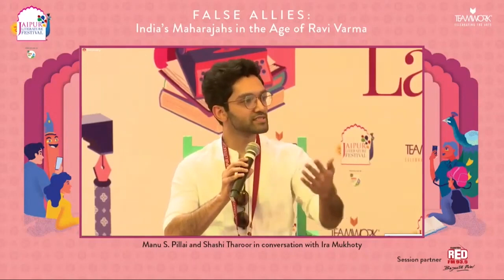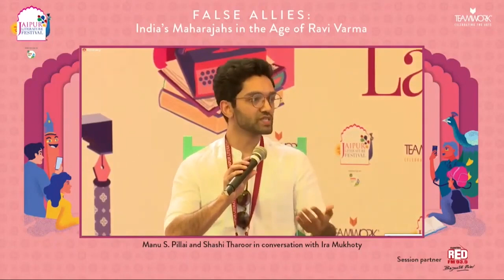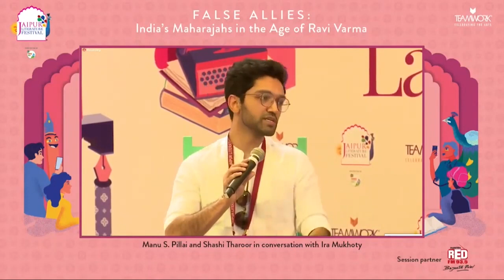How Powerful Were the Princely States of India ? | Jaipur Literature Festival 2022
How Powerful Were the Princely States of India?| Manu S. Pillai and Shashi Tharoor in conversation with Ira Mukhoty | Jaipur Literature Festival

During a session at the Jaipur Literature Festival, critically acclaimed writer and historian Manu S. Pillai, talked about his book 'False Allies: India’s Maharaja’s in the Age of Ravi Varma’. In this clip, he notes that during the British Raj, 40% of the Indian subcontinent was under princely states. The word ‘indirect rule’ eclipses the fact that these states were under ‘Indian rule’ with native rajas, ministers and bureaucrats. Pillai claims that the experience of colonialism for this part of India was very different from what was happening in ‘British India’, because the ‘white man’ did not have a direct presence in these states. The author also mentions his grandmother, who grew up in the princely state of Travancore, and adds that in that state, there was no political figure higher than the Maharaja! He also highlights why he chooses to call the rulers of these states ‘False Allies’ and talks about misconceptions and stereotypes associated with these native Kings.

Manu S Pillai - is a critically acclaimed writer and historian who has authored The Ivory Throne, Rebel Sultans, The Courtesan, the Mahatma and the Italian Brahmin, and most recently, False Allies: India’s Maharajahs in the Age of Ravi Varma. He formerly worked as the chief of staff to Shashi Tharoor and has won the Sahitya Akademi Yuva Puraskar.

Shashi Tharoor  a third-term Member of Parliament for Thiruvananthapuram, is the bestselling author of twenty-three books, both fiction and non-fiction, besides being a former Under Secretary-General of the United Nations and a former Minister of State for Human Resource Development and for External Affairs in the Government of India.. He has won numerous awards, including the Pravasi Bharatiya Samman, a Commonwealth Writers’ Prize and the Crossword Lifetime Achievement Award. In 2019, he was also awarded the Sahitya Akademi Award in the category of English Non-Fiction for his book, An Era of Darkness.